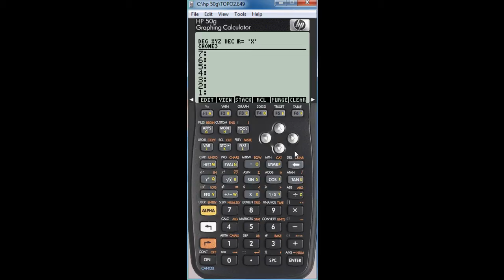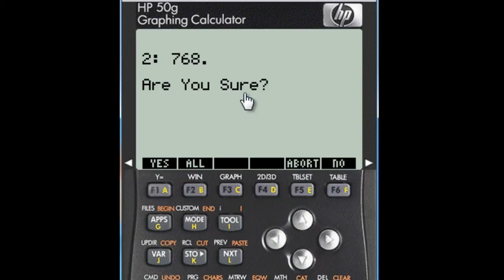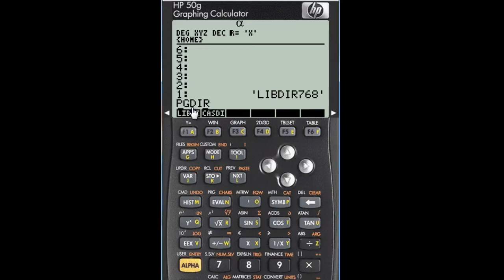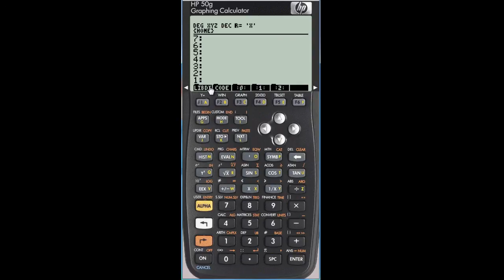Apagar o TOPO2 da Memória 2:FLASH da HP50g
Esse Vídeo Você Vai Aprender a Apagar um LIB no Caso Aqui o TOPO2 Pra Quando Você Que Recebeu Sua Atualização do Programa Então Deve Apagar Ele Antes!